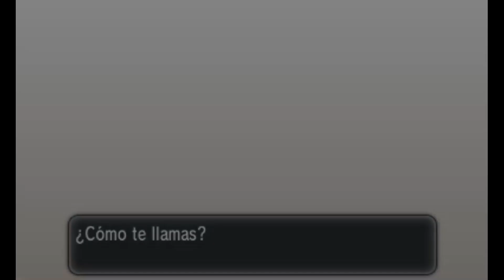Pokémon X (Localización al Español Latino) (Latam Spanish Localization)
Ya que The Pokémon Company no lo hace, ¿nosotros sí...?

¿Quieres los videojuegos de Pokémon en Español Latino?

Pequeña muestra de cómo se vería una hipotética traducción y localización oficial de los videojuegos de Pokémon en Español Latinoamericano.

Se adaptó lo siguiente:

-Textos del juego
-Nombres de personajes y ciudades

ENGLISH:

Since The Pokémon Company doesn't do it, should we...?

Do you want the Pokémon video games in Latam Spanish?

Small sample of what a hypothetical official translation and localization of Pokémon video games in Latin American Spanish would look like.

The following was adapted:

-Game texts
-Names of characters and cities